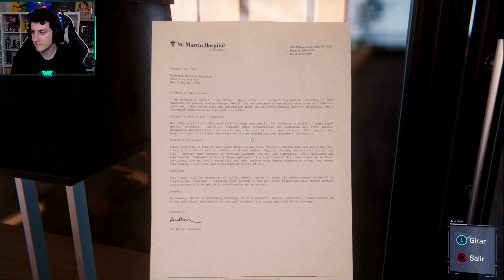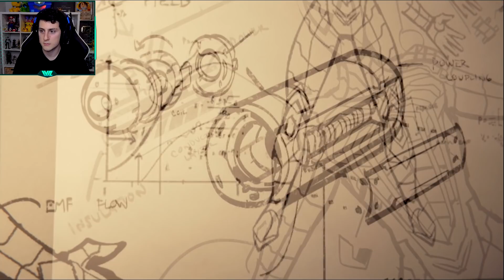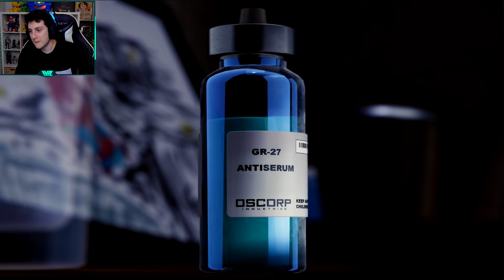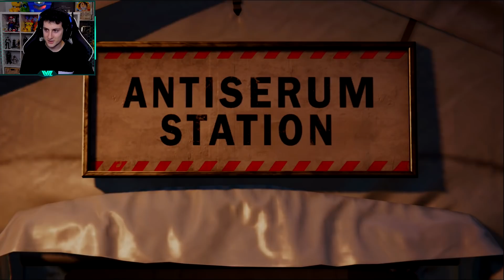DESPUES DE 2 MESES... EL CAPITULO FINAL DE SPIDERMAN!! - WithZack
▶Activa la 🔔 para enterarte de todos los vídeos, Daily vídeos a las 18:00 CET

📬Puedes mandarme lo que quieras aqui:
-Apartado de correos 95, 36400, Porriño (Pontevedra).